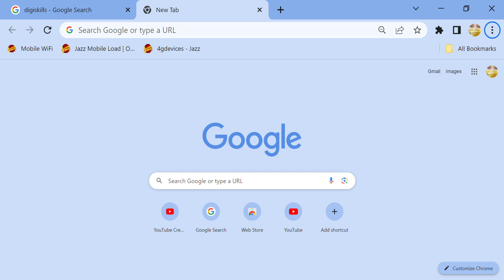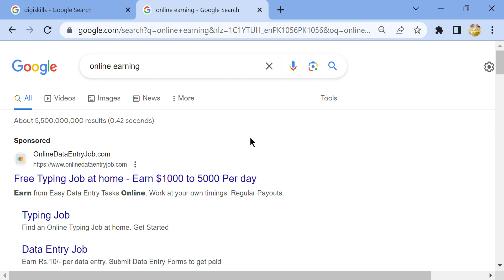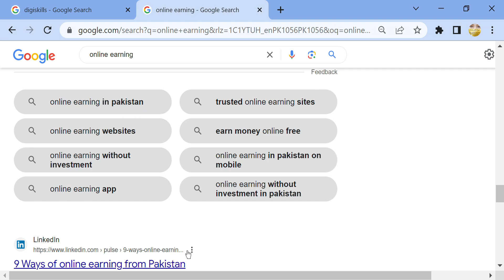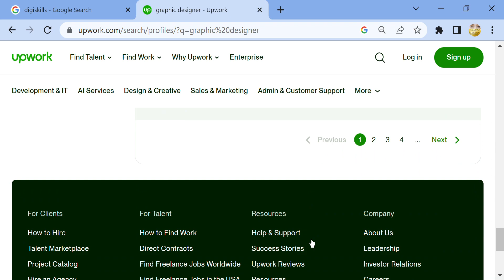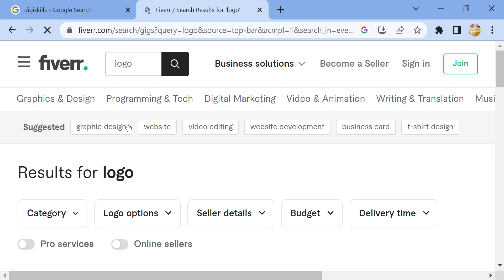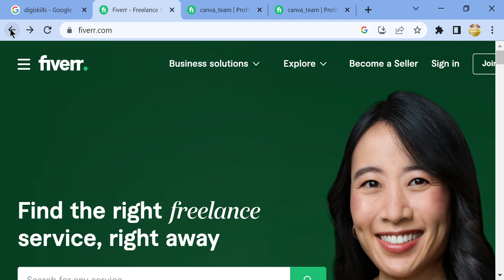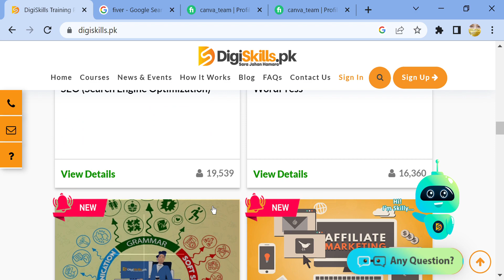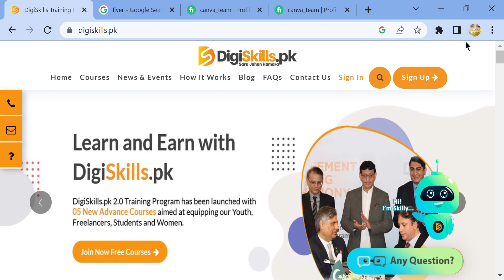HOW TO EARN MONEY ONLINE | WORK FROM HOME |FREE COURSES | DIGITAL SKILLS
In this video, you will learn about various ways to earn money online from the comfort of your home. You will also learn about free courses that can help you develop the necessary skills to succeed in the online world.

The video is informative and engaging, with clear explanations and practical examples. Whether you're looking to start a new career or simply earn some extra income on the side, this video is a great resource for anyone interested in making money online.

So sit back, relax, and get ready to learn how to earn money online!